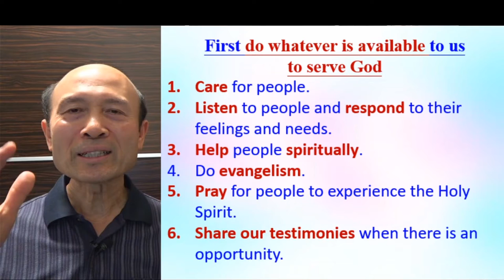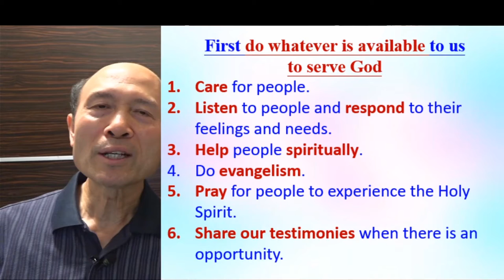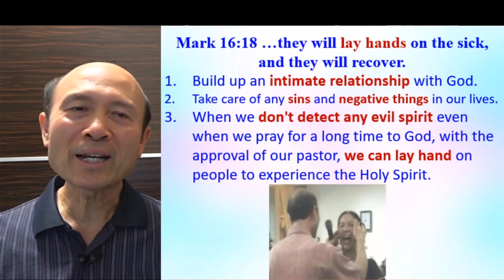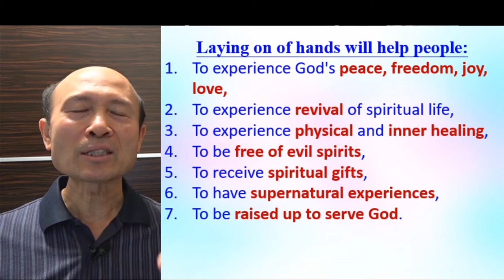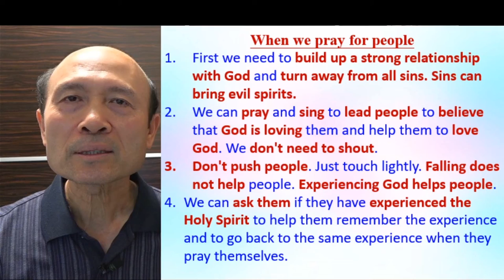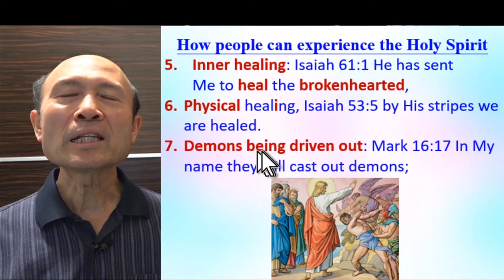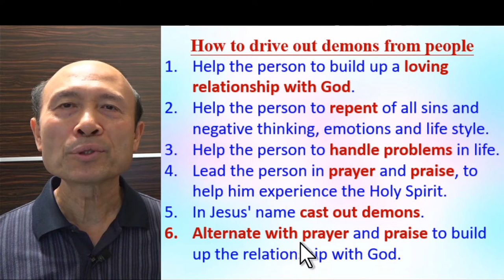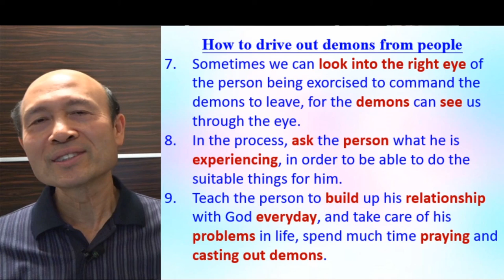How to discover, build up and use our spiritual gifts (Part A) - Pastor Yip